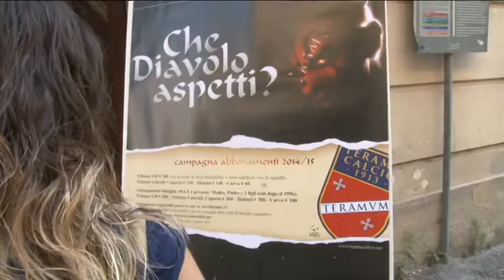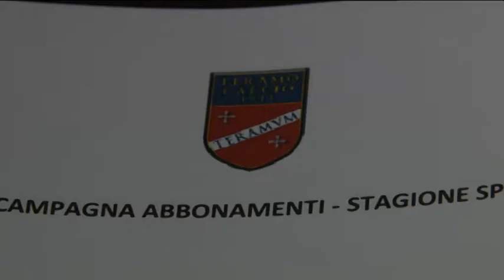Il Teramo presenta la campagna abbonamenti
Ieri pomeriggio la Teramo Calcio ha presentato ufficialmente la nuova campagna abbonamenti per la prossima stagione. Il presidente, Luciano Campitelli, si aspetta una risposta positiva da parte della città e dei tifosi.